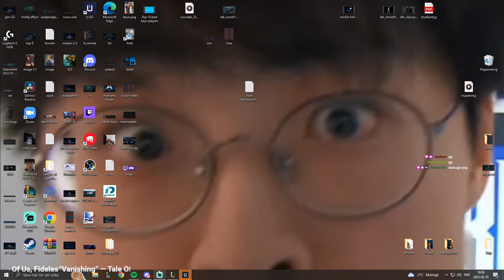Kayn vs Janna Top - How to beat every roaming top laner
Hi its ya boii ollip comming back at it with a league of legends video. This is a VOD cut and edited from my stream. Enjoy!! every day